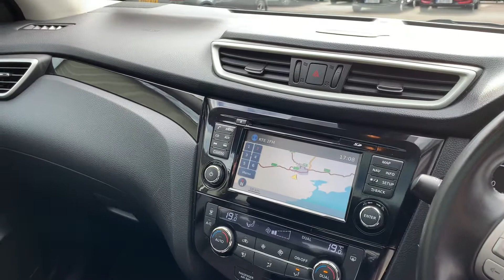2015 Nissan Qashqai SVE Auto